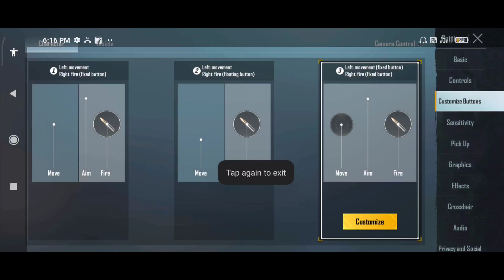Clutch Beast | Best 5 Finger Claw Gyroscope Control Code + Sensitivity Code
bgmi 5 finger claw
bgmi 5 finger claw code
bgmi 5 finger claw control code
bgmi 5 finger claw layout code
bgmi 5 finger claw pubg
bgmi se
bgmi sensitivity problem
bgmi sensitivity settings tamil
bgmi sensitivity settings without gyroscope bgmi sensitivity gyroscope
bgmi sensitivity issue
5 finger claw bgmi
5 finger claw pubg mobile
5 finger claw pubg mobile setup
5 finger claw pubg mobile code
5 finger claw pubg mobile handcam
5 finger claw pubg mobile gyroscope
5 finger claw pubg mobile chinese players
5 finger claw pubg
5 finger claw pubg mobile sensitivity
5 finger claw pubg mobile without gyroscope
bgmi control code
bgmi control code 4 finger
bgmi control code not working
bgmi control code problem
bgmi control code 3 finger
bgmi control code jonathan
bgmi control code 2 finger
bgmi control code 5 finger
bgmi control code error
bgmi control code malayalam
bagi 2 finger sensitivity
bagi 2 finger control code
bagi 2 finger code
bagi 2 finger sensitivity settings
bagi 2 finger claw code
bagi 2 finger setup
bagi 2 finger layout code
bagi 2 finger layout
bagi 2 finger claw setting
bgmi 2 finger gaming
bgmi 3 finger setting
bgmi 3 finger
bgmi 3 finger setting code
bgmi 3 finger sensitivity
bgmi 4 finger claw layout code
bgmi 4 finger control code
bgmi 4 finger layout code
bgmi 4 finger sensitivity
bgmi 4 finger setting
bgmi 4 finger claw sensitivity
bgmi 4 finger control
bgmi 4 finger claw bgmi 4 finger claw control code
bgmi 4 finger claw layout
6 finger claw bgmi
bgmi sensitivity problem
bgmi sensitivity issue
bgmi sensitivity code problem
bgmi sensitivity code tamil
bgmi sensitivity code non gyro
bgmi sensitivity code no gyro
scout gaming sensitivity code
best sensitivity code for bmi
new bgm sensitivity code
bgmi layout code
btm layout
btm layout bangalore
bgmi layout problem
bgmi layout copy
bgmi layout transfer
bgmi layout settings
btm layout 2nd stage
btm layout bangalore street food
btm layout bangalore pg
pubg india control code
pubg india control
pubg india control settings
pubg india control copy
pubg india control transfer
pubg mobile india control settings
pubg mobile india control
pubg mobile india control code
pubg mobile india control copy
pubg india parental controls
pubg india layout
pubg india sensitivity
pubg india sensitivity settings
pubg india sensitivity code
pubg india sensitivity gyroscope
pubg india sensitivity problem
pubg india sensitivity malayalam
pubg india sensitivity gyro
pubg india sensitivity without gyroscope
pubg india sensitivity no gyroscope
scout pubg video sensitivity
BGMI 5 FINGER CLAW 2021 CONTROL CODE WITH SENSITIVITY
bgmi se
bgmi sensitivity problem
bgmi sensitivity issue
5 finger claw bgmi
5 finger claw pubg mobile
5 finger claw pubg mobile setup
5 finger claw pubg mobile code
5 finger claw pubg mobile handcam
5 finger claw pubg mobile gyroscope
5 finger claw pubg mobile chinese players
5 finger claw pubg
5 finger claw pubg mobile sensitivity
5 finger claw pubg mobile without gyroscope